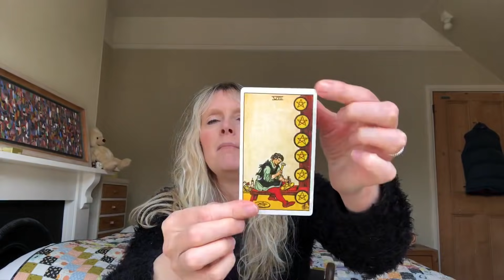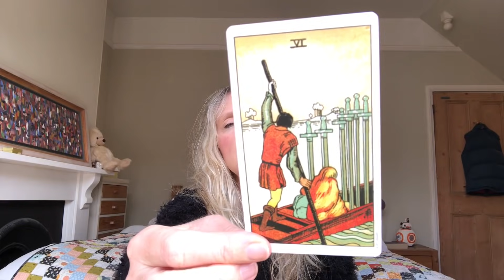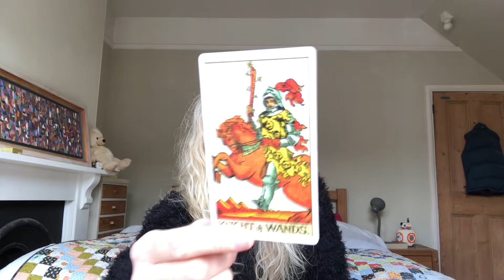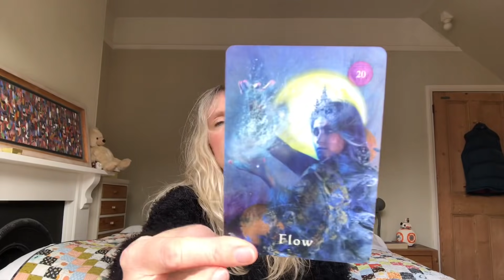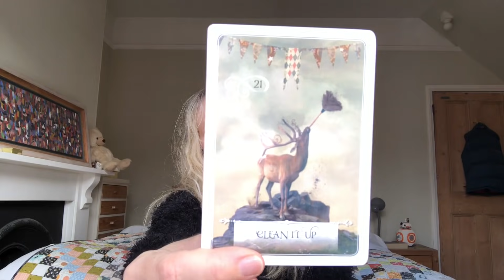Daily Tarot April 14, 2021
❤️  APRIL 2021 LOVE READINGS FOR YOUR SIGN ❤️

Gemstone Tarot
EXETER
EX1 9ZB